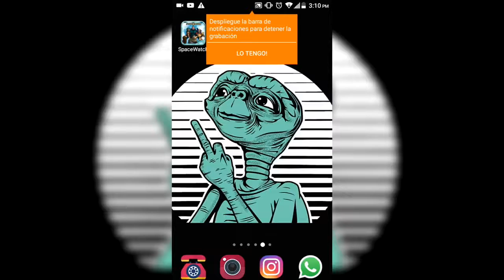JUGANDO SPACE WATCH | OPINION | NARANJA VERDE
¿QUIERES UNIRTE A LA NETWORK Y GANAR $?

MAS VIDEOS INTERESANTES PARA TI
► REPARA TU LAP

VIDEOS EN EL CANAL DE NARANJA VLOG